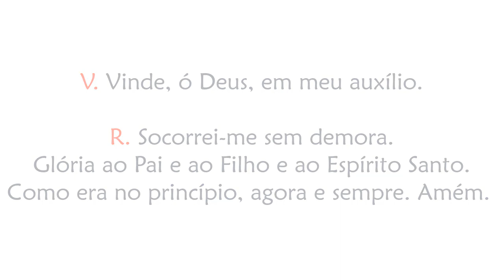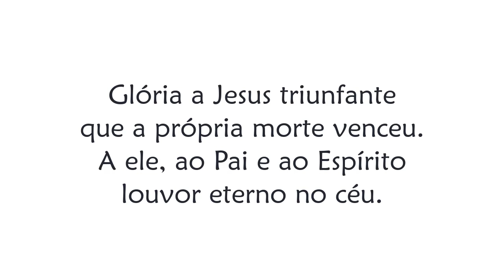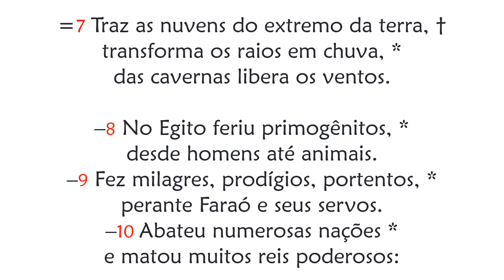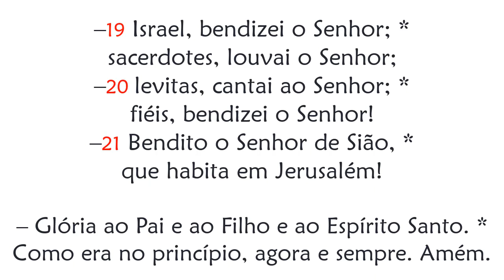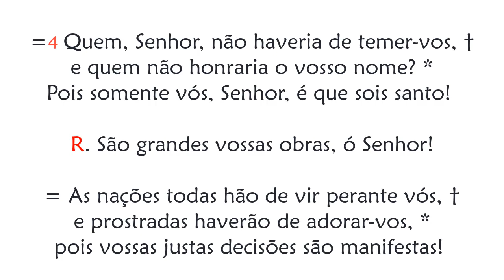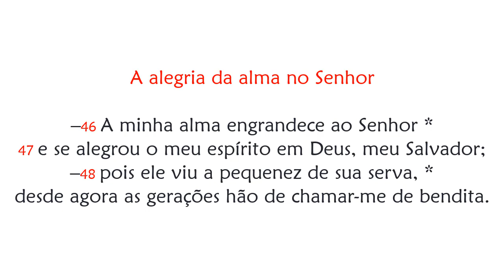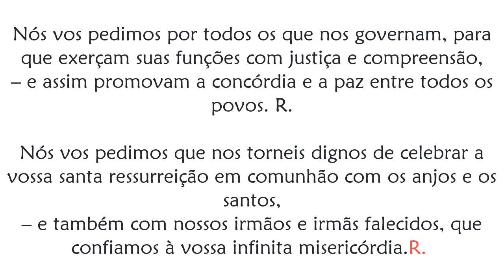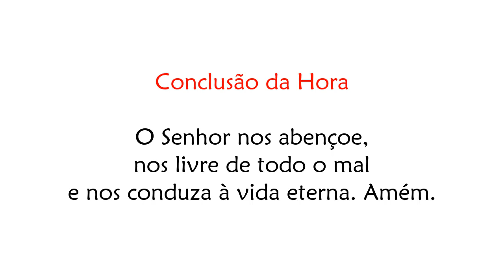Vésperas de Sexta-feira da 3ª Semana da Páscoa